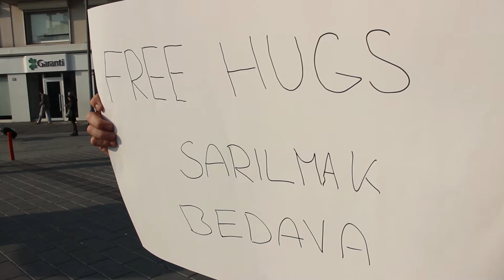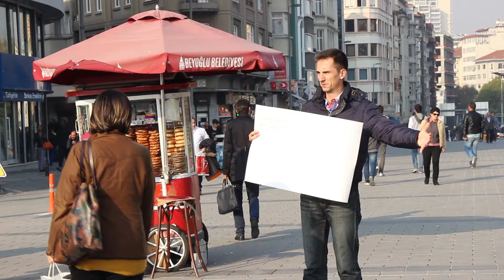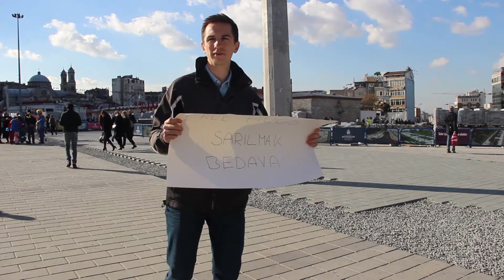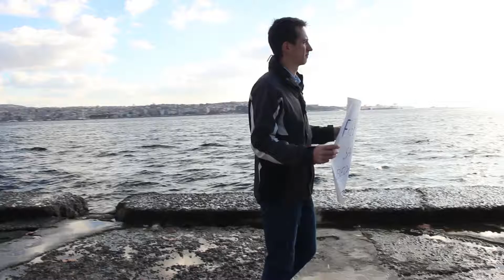Free Hugs in Istanbul